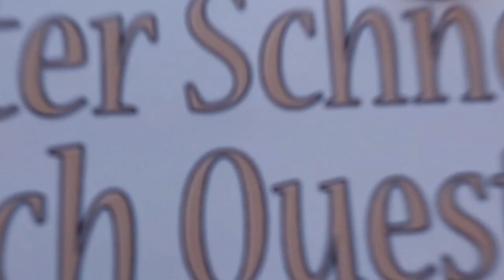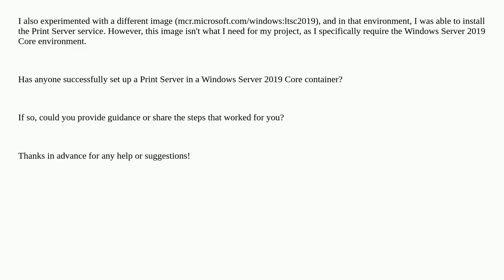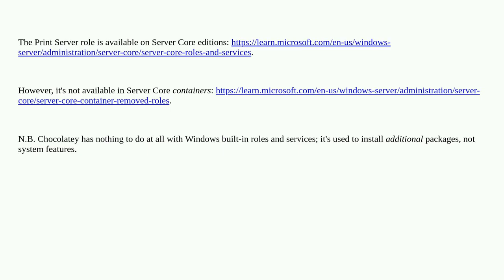Is it Possible to Install Print Server Role Inside a Windows Server Core 2019 Container?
A special thanks goes out to the community

  docker windows containers devops powershell